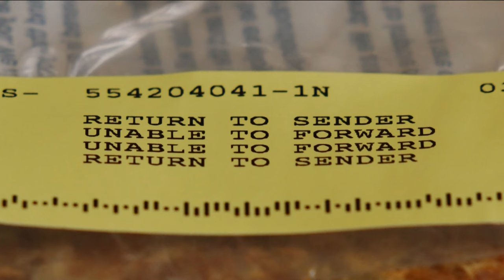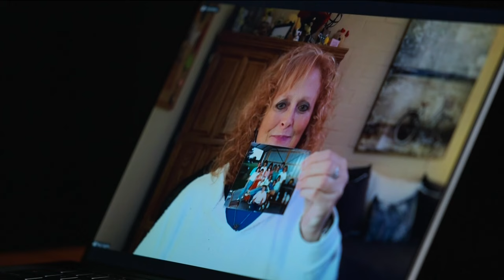Christmas card shows up in mailbox decades after it was mailed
Lisa Sherwood's family has changed a lot since their 2002 Christmas card photo.